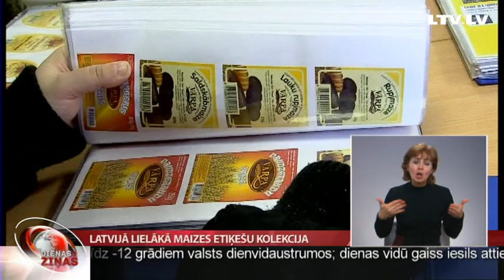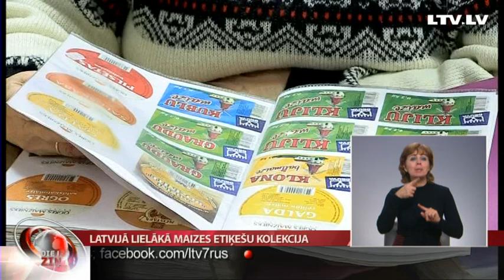Latvijā lielākā maizes etiķešu kolekcija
“Etiķetes ir savdabīga laika liecība, un es vēlos iepazīstināt cilvēkus ar tās vēsturi un mākslu.” Tā savulaik teicis kolekcionārs Auseklis Jānis Zālītis, kurš izveidojis Latvijā lielāko maizes etiķešu kolekciju. Tajā ir vairāk nekā divdesmit tūkstoši maizes kukulīšu uzlīmju. Unikālo kolekciju autors sakrājis aptuveni desmit gados. Šonedēļ tā atceļojusi uz Vecumnieku novada Misas bibliotēku. Vairāk – TV Spektrs.